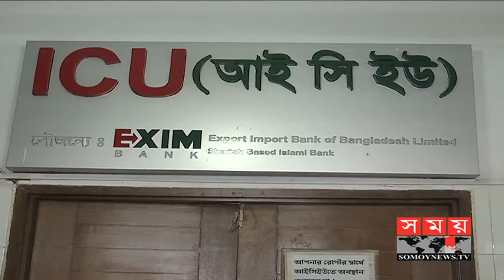মিরপুরে গ্যাসলাইন বিস্ফোরণ: মারা গেলেন বাবাও | Somoy Tv News